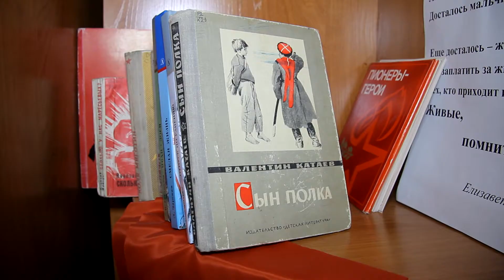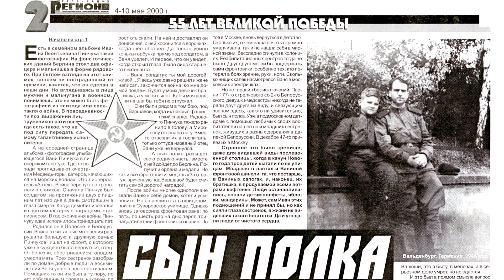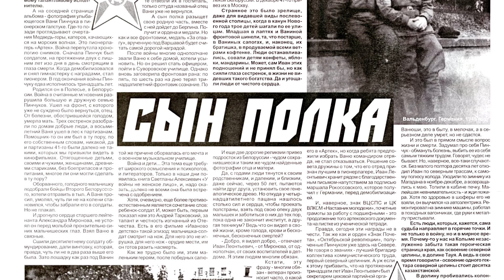Иван Пинчук. Сын полка